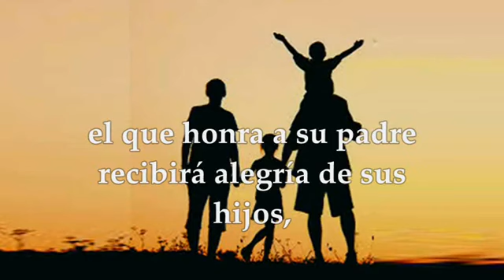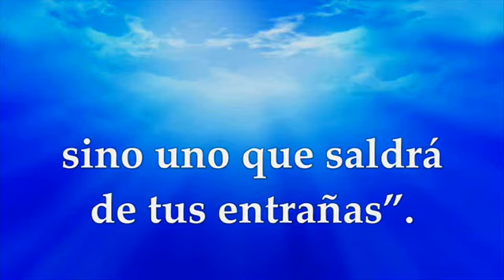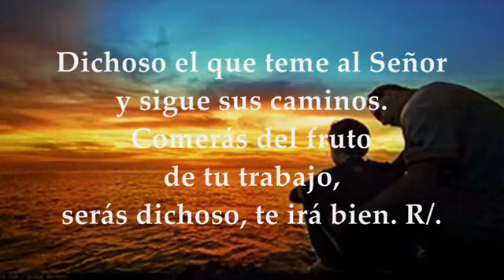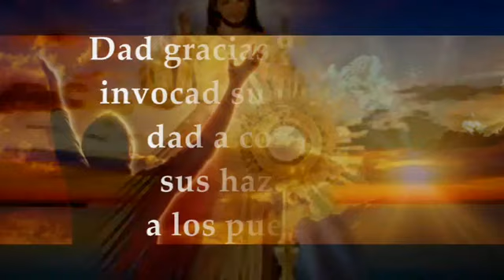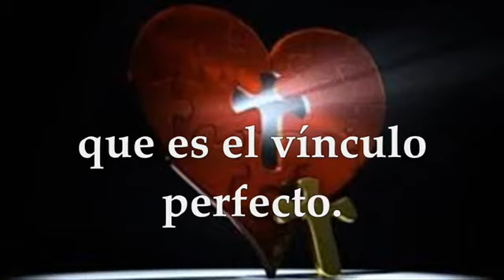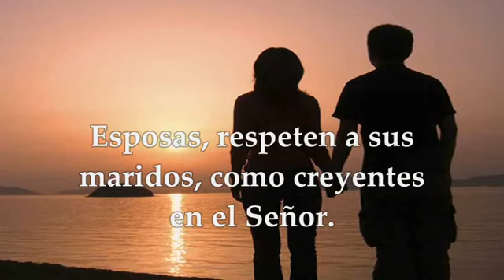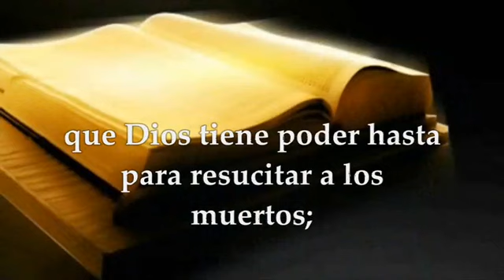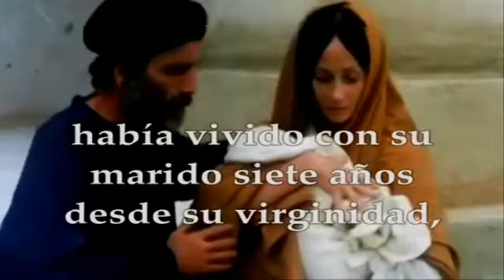Solemnidad De La Sagrada Familia 🙏🏻 31 De Diciembre 2023 🔰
DOMINGO 31 DE DICIEMBRE DE 2023 FIESTA DE LA SAGRADA FAMILIA TIEMPO DE NAVIDAD. Primera Lectura: Del libro del Eclesiástico (Sirácide) 3,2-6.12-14 OPCIÓN PRIMERA LECTURA: Del Libro del Génesis 15,1-6;21,1-3 Salmo 127,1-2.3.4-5 R/.Dichosos los que temen al Señor y siguen sus caminos. Opción para el Salmo: Salmo 104,1b-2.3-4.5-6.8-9 R/. El Señor es nuestro Dios, se acuerda de su alianza eternamente. Segunda Lectura: De la carta del apóstol san Pablo a los Colosenses 3,12-21 OPCIÓN SEGUNDA LECTURA: De la carta a los Hebreos 11,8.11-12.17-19 Evangelio según san Lucas 2,22-40.